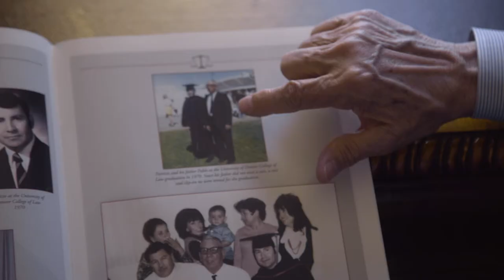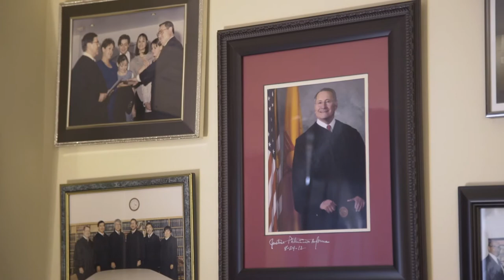University of Denver (Alumni Weekend), Patricio Serna -- Testimonial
Distinguished alumni award honoree Patricio Serna (Hon. SJD ’02, JD ’70) has built a life of service in the judicial profession, serving as Chief Justice of the New Mexico Supreme Court and helping pioneer the Mexican American Legal Defense and Education Fund (MALDEF) and the Hispanic National Bar Association (HNBA).